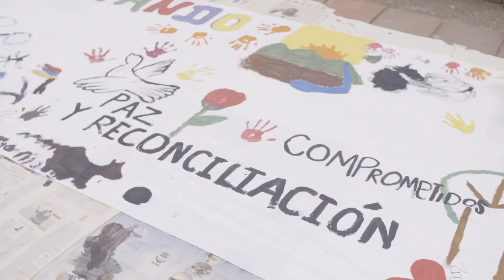Modelo de Reintegración Comunitaria en Planadas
Nuestro Modelo de Reintegración Comunitaria en Planadas empodera a la mujer dentro de la comunidad, para consolidar escenarios de reconciliación en este municipio.